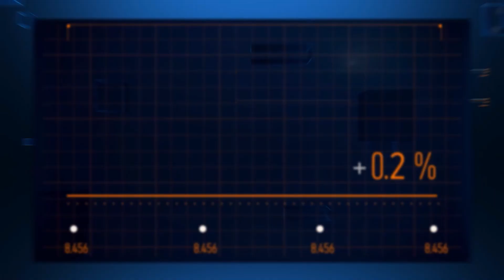CEO TALKS | Stefano Pedron @ Class CNBC